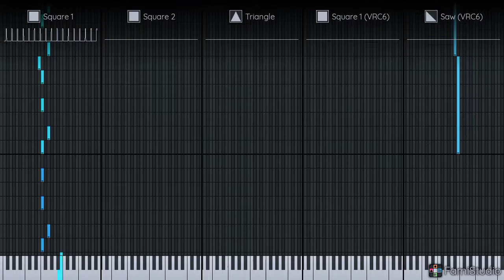HECTOR JOGOS Original Theme- música em 8-Bit original! música8BitVolta!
Uma nova música que vai trazer mudanças em nossa série de músicas aqui no canal! E se eu sou novo pra você, olá! Meu nome é Hector! Faço gameplays e MÚSICAS! Eu crio músicas mais por hobby (ou obby?) mesmo, não pretendo ser um artista famoso 8-Bit! Bem, e as novidades da série? Bem, agora cada música vai der um mini cartãozinho assim:

NOME: Lalala
ANO CRIADO: 2022
DESCRIÇÃO: "Uma simples música base."
AUTOR PRINCIPAL: Hector Valério Rodrigues
INSPIRAÇÃO: COPYRIGHT TO YOU!! (Mesmo Autor)

Entendeu? Se não, lê de novo! (não é uma piada escondida, nem charada!!) E essa é a única novidade, espero que gostem, e, FALOOOOOOOOUUU!